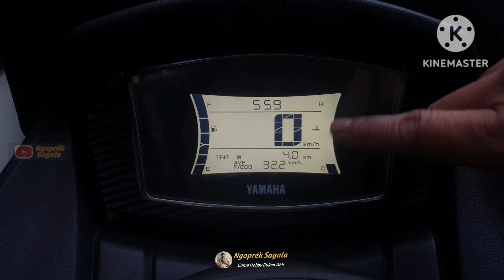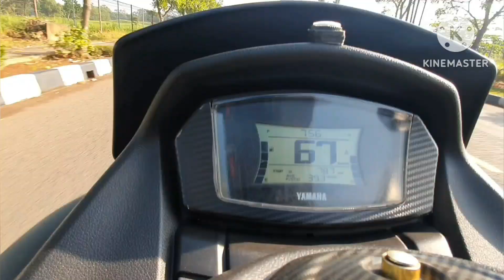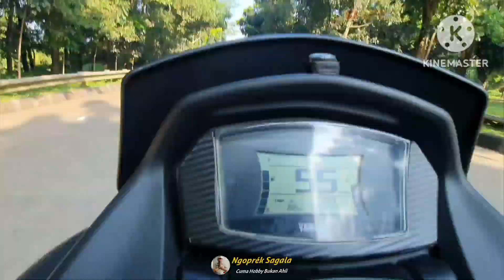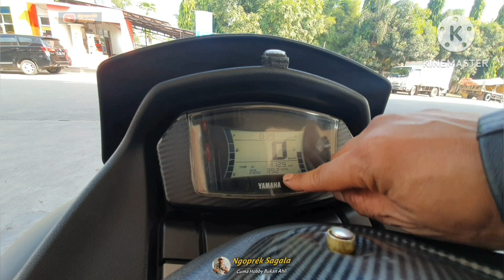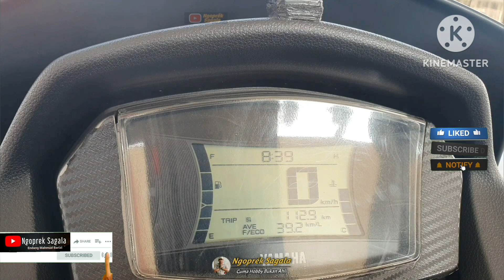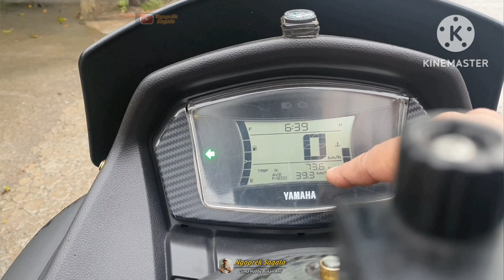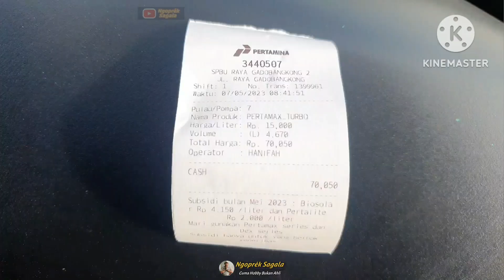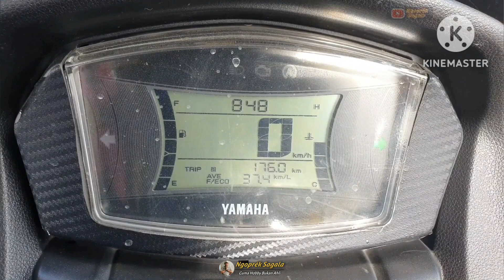Test Konsumsi BBM Yamaha Nmax 2020 Setelah 3 thn Pemakaian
Video ini saya buat hanya sekedar ingin mengetahui kondisi motor & konsumsi BBM setelah pemakaian selama 3 tahun Yamaha All New Nmax 2020.
Hasil nya pasti akan berbeda-beda untuk pengujian serupa apabila dilakukan oleh orang lain.
Semoga bermanfaat.

Terima kasih

Wassalaam...

Salaam...Ngoorék Sagala🙏🙏🙏👍👍👍